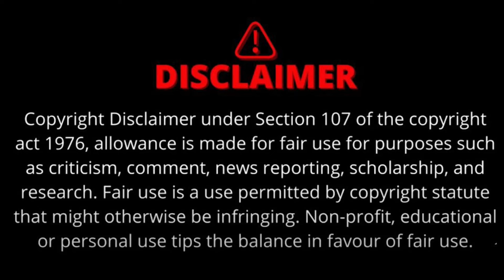चुनाव हारने के 11 दिन बाद Ramniwas Rawat ने मंत्री पद से दिया इस्तीफा | CM Mohan Yadav से की मुलाकात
चुनाव हारने के 11वें दिन बीजेपी नेता रामनिवास रावत ने मंत्री पद से इस्तीफा दे दिया। रावत मोहन सरकार में वन मंत्री थे। बुधवार, 4 दिसंबर को उन्होंने सीएम डॉ.मोहन यादव को अपना इस्तीफा सौंपा। ---
madhya pradesh, mp news, mohan yadav, cm mohan yadav, ramniwas rawat,